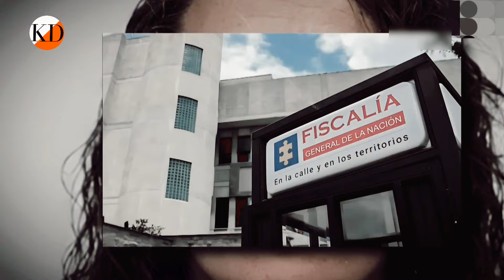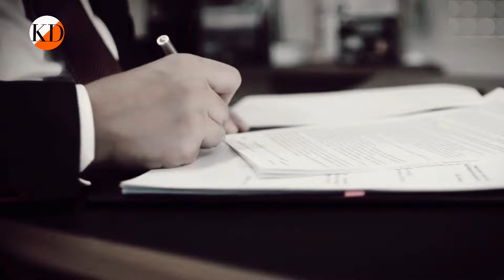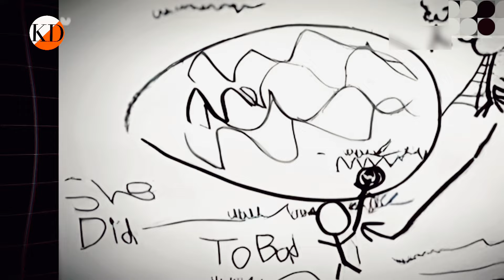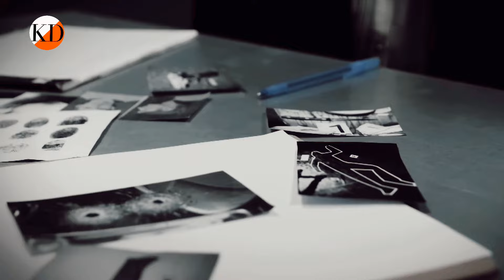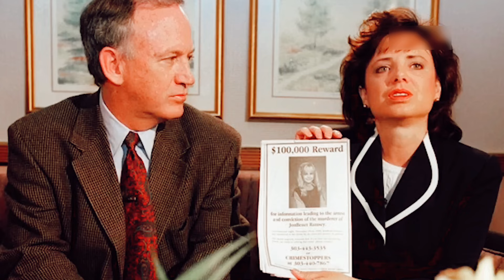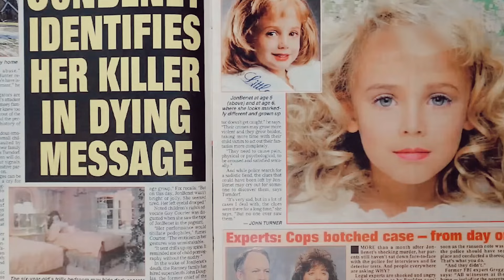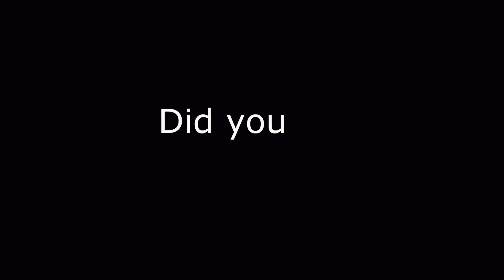At 6, HE SOLVED the MURDER of her 7-year-old SISTER Adrianna Hutto case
Do you love crime and investigations? Then you've come to the right place! On our channel you will find true crime stories, crime cases, crime stories, unsolved crimes, investigation videos, kidnapping videos, mysterious disappearances, horror stories, detective stories, documentaries and other interesting material. We examine high-profile crimes, tell about our investigations and show scary footage from crime scenes. It will be interesting. Attention! The videos on the channel are exclusively documentary, informational and narrative in nature. They do not call for illegal actions!